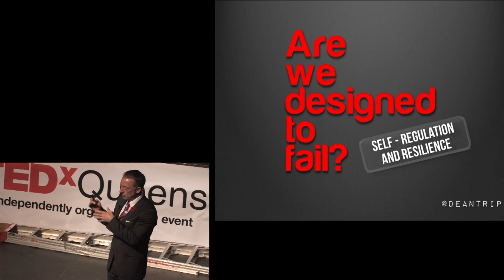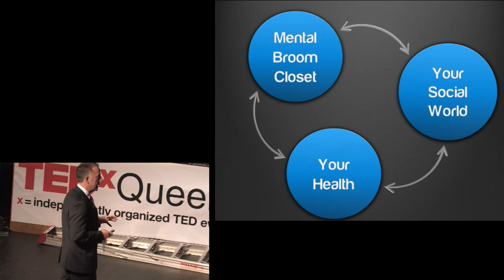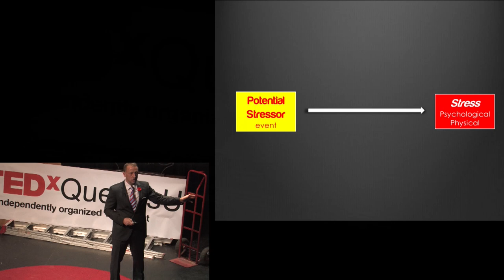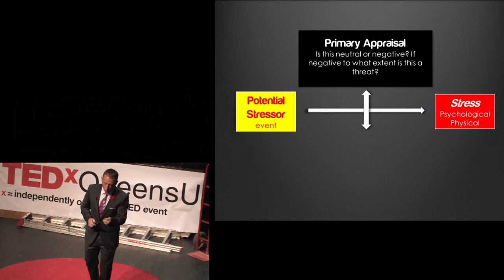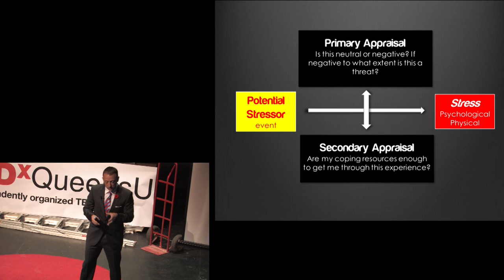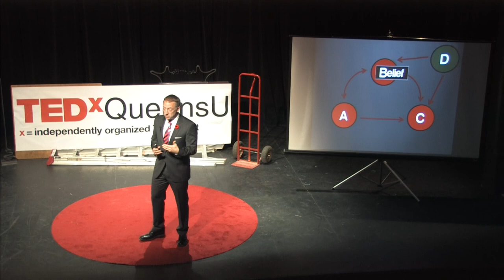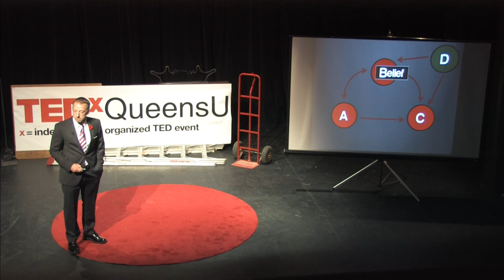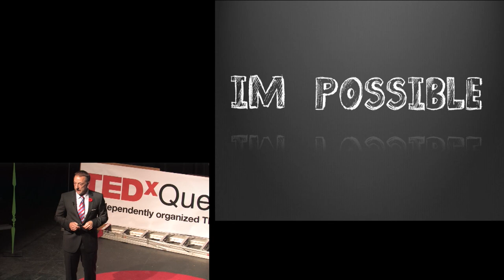Are we Designed to Fail? Dean Tripp at TEDxQueensU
Dean Tripp is a Professor at Queen's University.  His talk features lessons about how to better manage stress and be happier. The how of "resilience", that is, the ability that some people posses to survive and even flourish in times of tremendous stress or even simply manage the day-to-day hassles of life with flare and grace. The title will be "Bounce", which provides the mental image of a ball bouncing, much like the person who faces and manages life stress. The talk will review the science and teach the skills needed to be stronger in the face of stress.